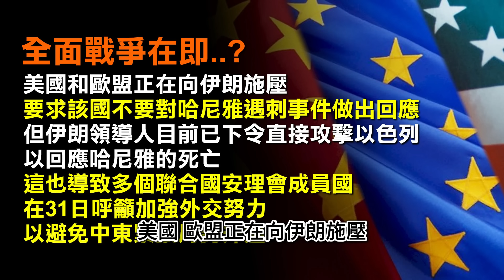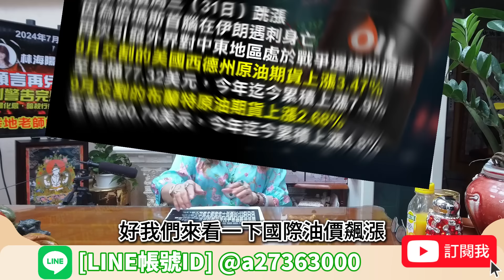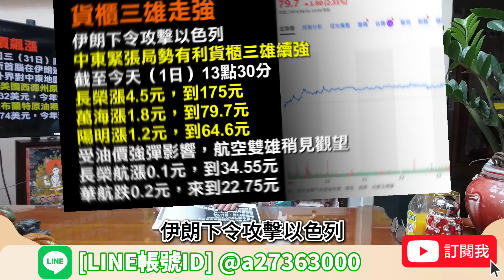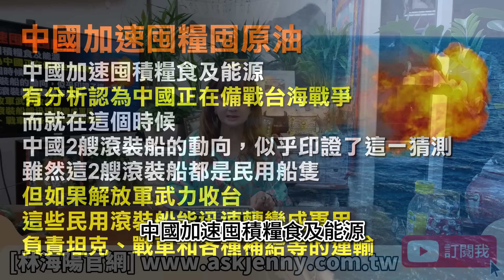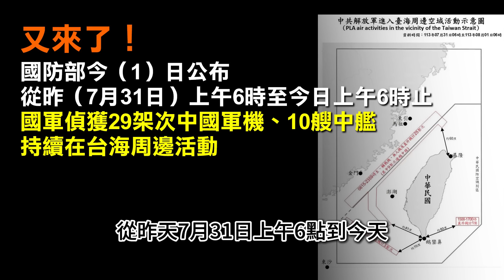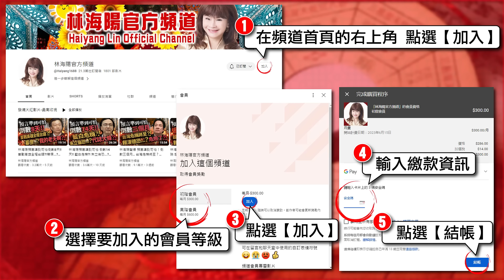2024超級神預言再次應驗‥大驚！又一個總統級人物被‥？！【林海陽】_20240801